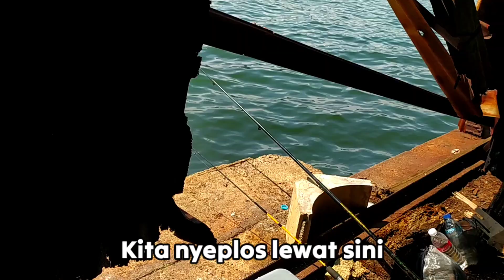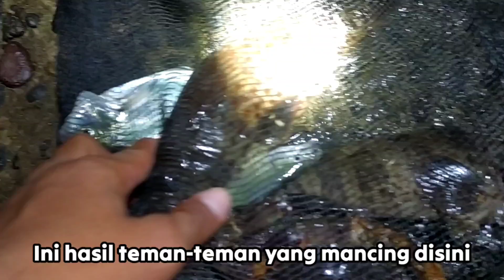Masih ada ikan babonnya‼️Disaat spot yang lain Zonk, disini masih bisa diandalkan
Halo pemirsa ...

Apa kabarnya pemirsa ? Semoga bahagia, sehat, banyak rezeki, selalu kuat dan tetap semangat.

Pada video kali ini saya coba memberikan video mancing di spot Pondok Dayung Tanjung Priuk Jakarta Utara

Di video ini saya mancing berdua dengan kawan saya Pak Akhsan, dan ini merupakan mancing lanjutan dari spot kolong tol kalibaru. Saya pindah karena disana boncos alias zonk. Mancing disini walaupun spot lain zonk disini masih ada cintaNya, strike pokoknya seru sekali pemirsa.

Oke seperti apa keseruan mancingnya yuk kita saksikan videonya ... ini dia!!!